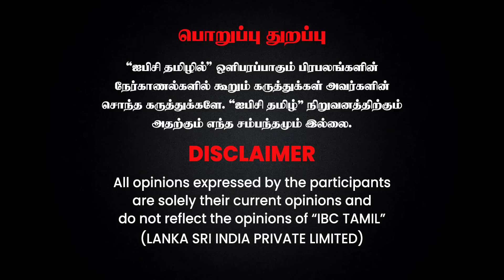ED Custody -ல் Senthil Balaji.. DMK -வுக்கு சிக்கலா..? - உடைத்து பேசும் Ayyanathan | IBC Tamil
ED Custody -ல் Senthil Balaji.. DMK -வுக்கு சிக்கலா..? - உடைத்து பேசும் Ayyanathan | IBC Tamil | Enforcement Directorate | MK Stalin | Supreme Court